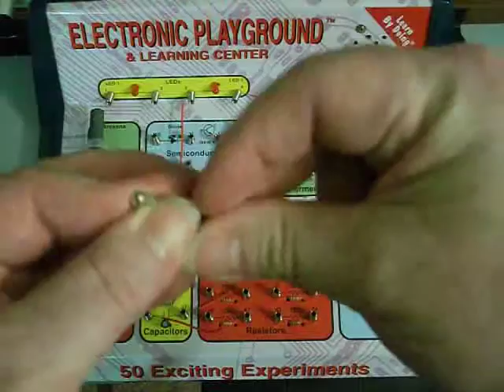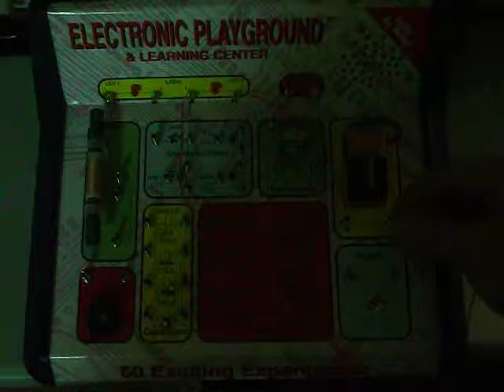50n1 P10 Make Your Own Battery Fast Slow Discharge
Elenco 50n1 Electronic Playground Completed projects, working.  Recommended, this is a great investment for beginners of any age.  For about $25 - $30, you will know if a career/hobby in electronics is right for you.  If this doesn't hold your attention, think again.  If you become hooked, take it to the next level: electro-mechanical systems, mechatronics, radio, robotics, aviation, etc...This channel is dedicated to Shelby